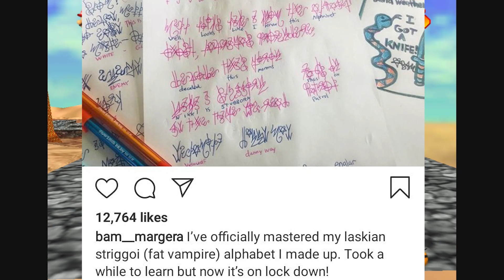Frankie Macdonald - Super Mario 64 - Ep. 5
Frankie Macdonald joins us for some burger time and Mario 64, alright!